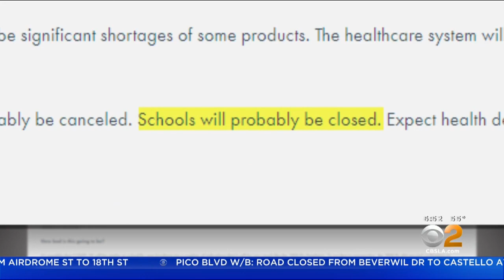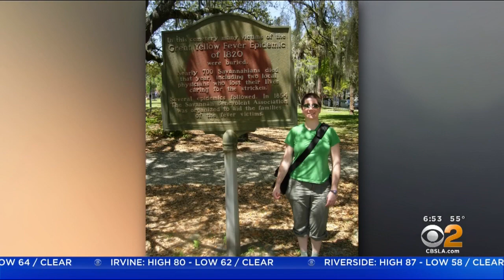Epidemiologist Had Predicted School, Business Closures Back In February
Dr. Juliana Grant depends heavily on science on math in her work as an epidemiologist. DeMarco Morgan reports.